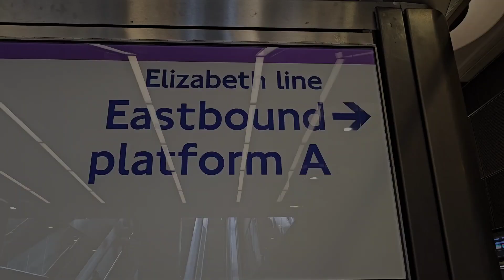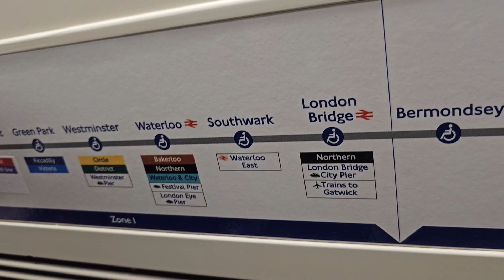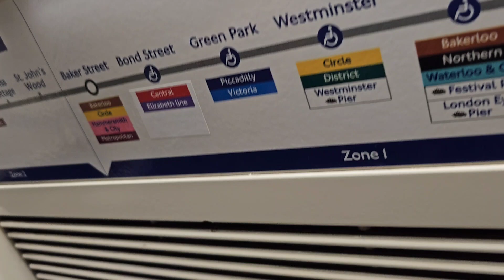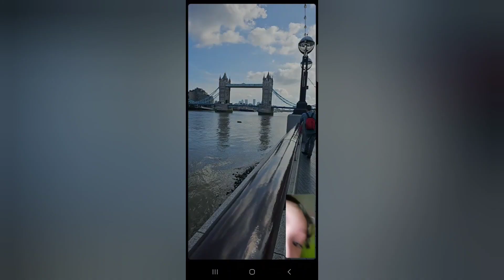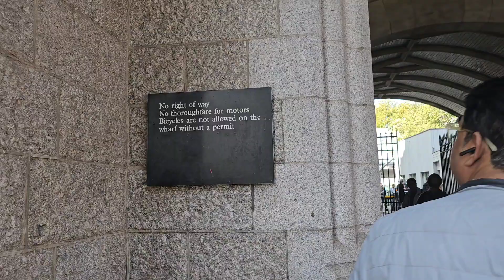UK Trip | London Day 1 | Tower Bridge Visit